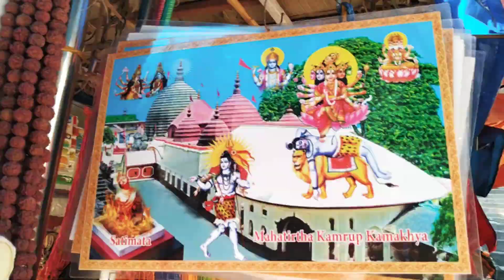Jai Maa Kamakhya, Maa ka jaykara lagaate huye,maa ka bhakti me jhoomte huye ja rahe shradhalu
जय माँ कामाख्या

कामाख्या देवालय,
कामाख्या मंदिर, गुवाहटी, (असम)

Recorded by
VijayG